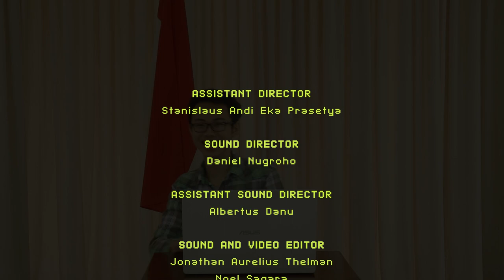TERLIBAT JADI BERKAT - John Paul II Cup' Theme Song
Official Music Video for John Paul II Cup 2021

Lirik :
Hari baru t’lah tiba
Lihatlah langit biru di angkasa
Hilangkan keluh kesah
Kobarkan jiwa muda bercahaya

Dengan aksi yang nyata
Sebarkan harapan tuk’ Indonesia
Kita maju bersama
Satukan nada dan suara Gereja

Jangan takut s’bab Tuhan besertamu
Temanimu berkreasi misdinar bagikan semangat

Reff
Misdinar hebat
Terlibat jadi berkat (Harapan)
tuk’ Gereja
Semangat muda Indonesia

Misdinar hebat
Terlibat jadi berkat (Tegakkan)
Persaudaraan
Terlibat di John Paul 2nd Cup